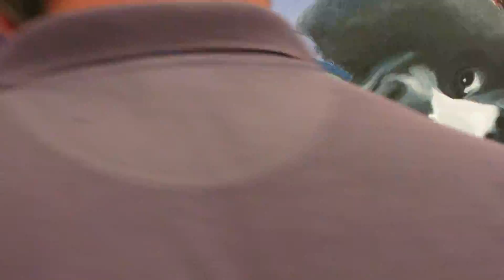Mick Jagger / Chrissie Hynde Speedpainting